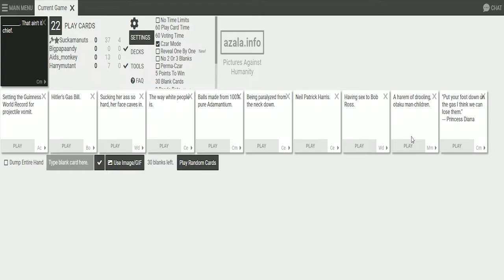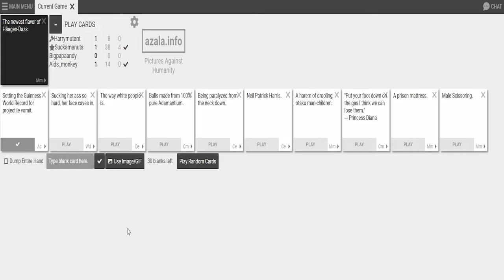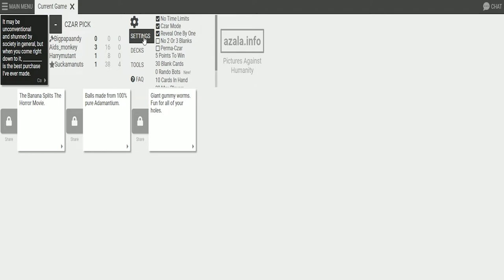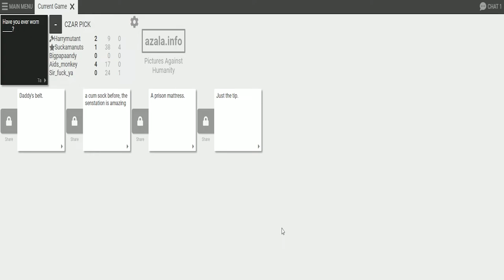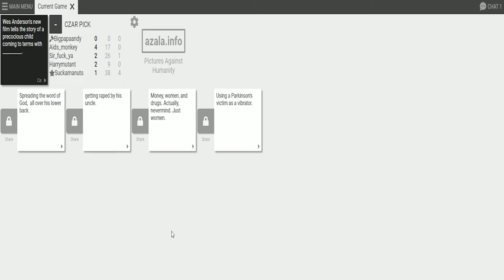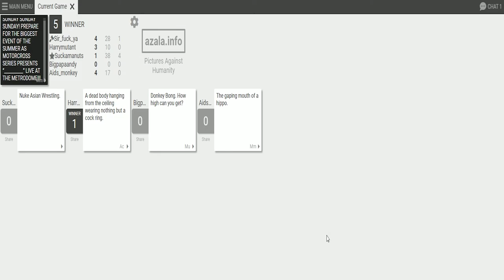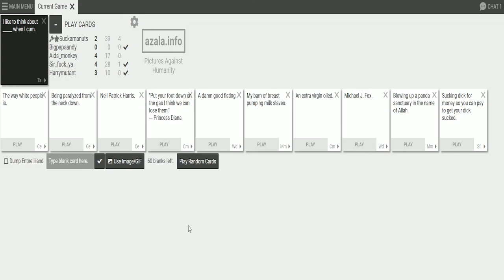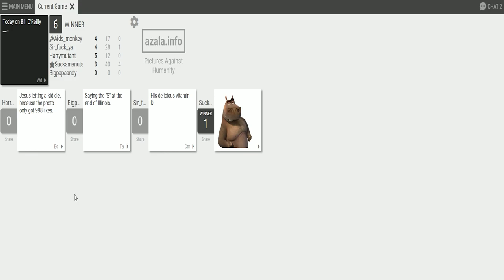Trying A Different Website | Andy Is Confused!? - Cards Against Humanity (Ep28)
Hey everyone, so we are back with some more Cards Against Humanity and this time we are using a website called azala.info as the old website wasn't working at the time of this recording. I hope you all enjoy/enjoyed this video.